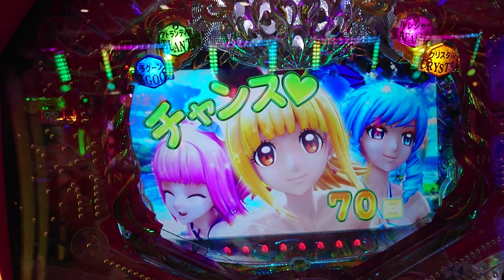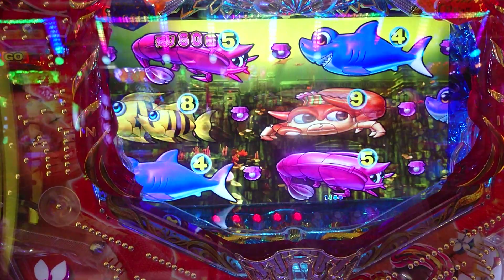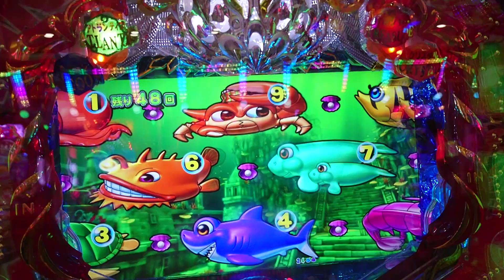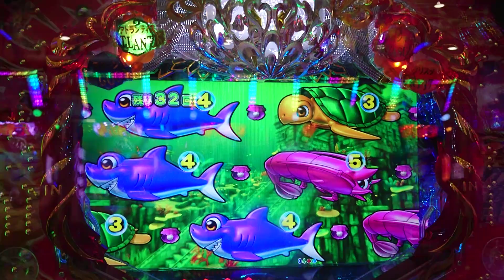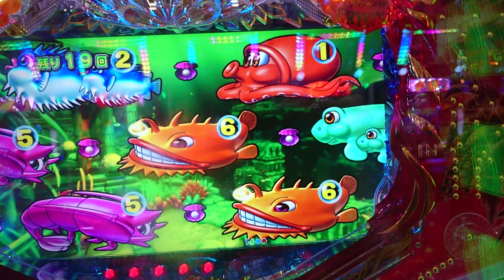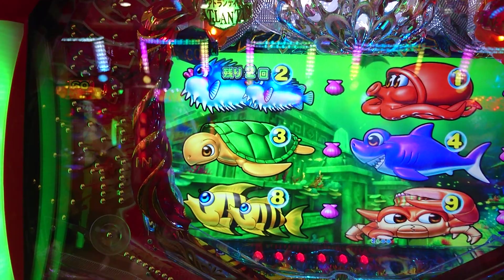【大海４・アグネス・・・１７】ビッグバイブが出たのだが・・・。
８連チャン目指しての電サポ７０回。途中、ビッグバイブが出たのだが・・・。

果たして、連チャン出来たのか？